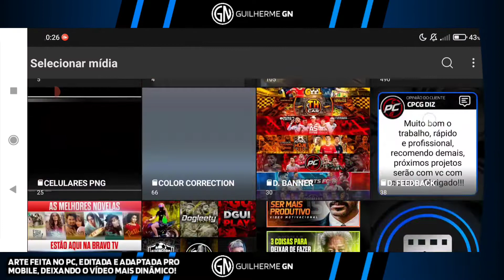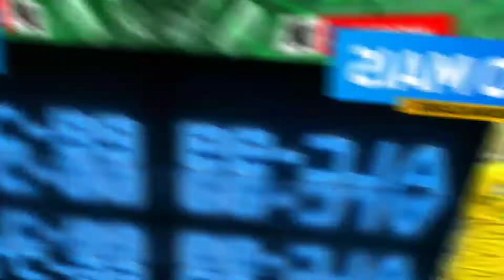🔴 SPEED ART BANNER DE FUTEBOL DO FLAMENGO PARA CANAL DO YOUTUBE : FLABIANO 🔴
👤 | Designer Gráfico
📷 | Thumbmaker